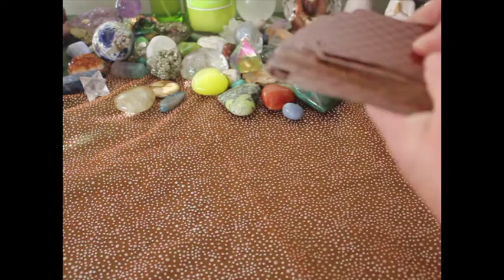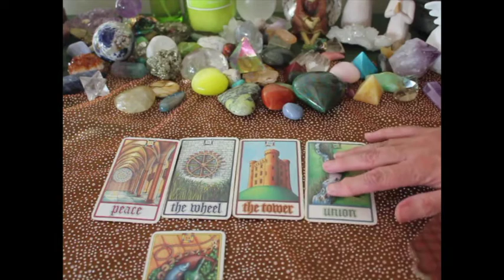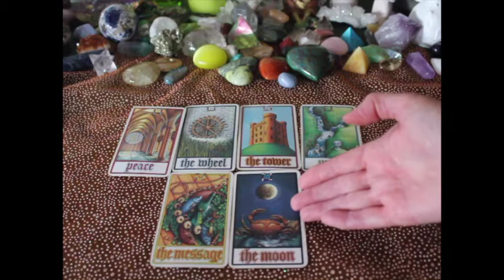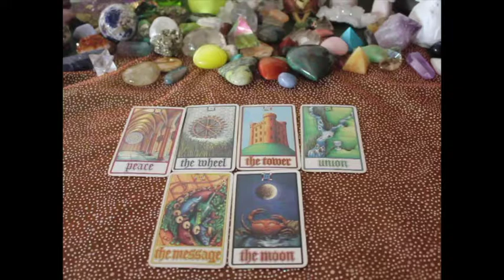May Global Psychic Predictions/ Remote Viewing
Hello Viewers,
This is May 2017 Global Collective Conscious Predictions...
 Be safe all.